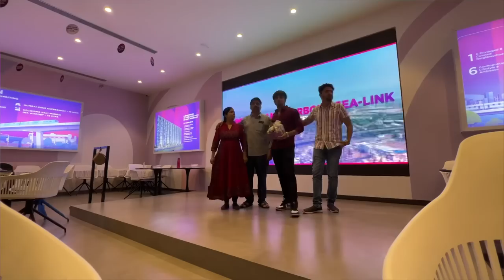I BOOKED 1 CRORE APARTMENT!😍 NEW HOUSE.🏡 | HITECHY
JOIN "HITECHYERA" NOW.!

About the channel:
Hello, This is Hitesh Mehta well known as "Hitchey" i'm a Social media Influencer and Travel vlogger. I upload shorts and vlogs on weekly basis. I make sure to produce quality content and make you entertained.

Also, You can let me know how's the video in the comments & feel free for suggestions.